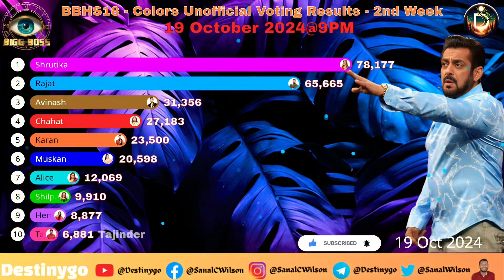🔴LIVE Bigg Boss Hindi Season 18 Voting Results Today 6 AM | Colors & Jio Cinema Latest Vote Results